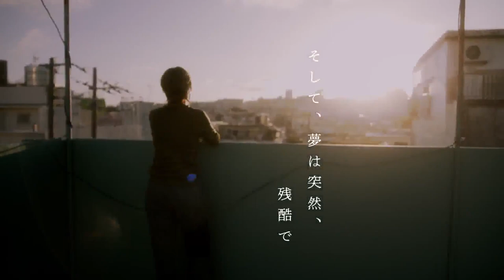映画「コザママ♪うたって！コザのママさん！！」中川陽介監督 ZOOMインタビュー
映画「コザママ♪うたって！コザのママさん！！」
中川陽介監督　ZOOMインタビュー